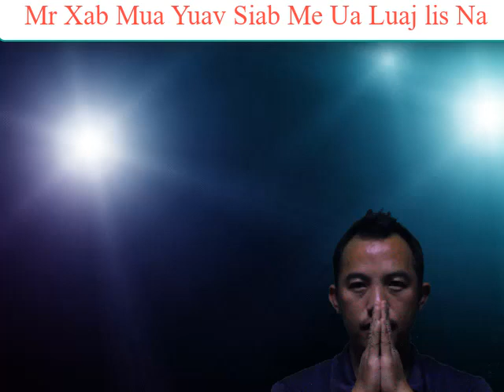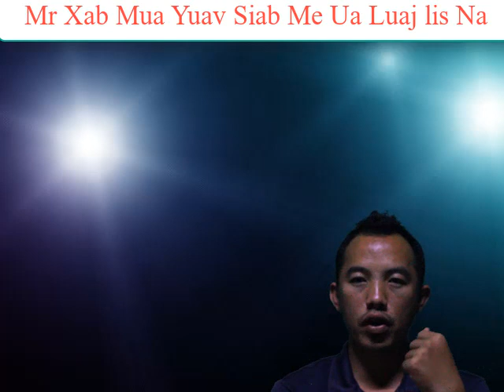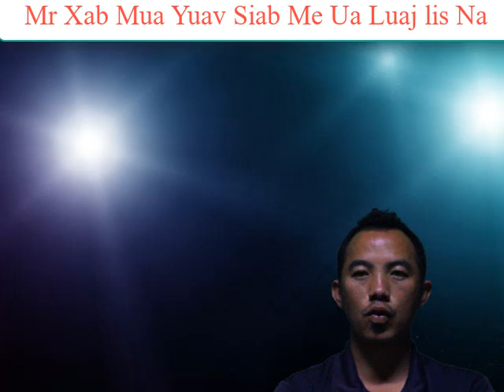Xas Xov Ntswj Mr Xab Mua Siab Mes Pob Ntseg Vim Cem Hmoob Meka(USA) Pluag Thiab Phem 2/5/2020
Ua tsaug Rau ib tsoom kwv tiaj sawv dawb ua tuaj pab22 kuv thov kom nej nyob zoo